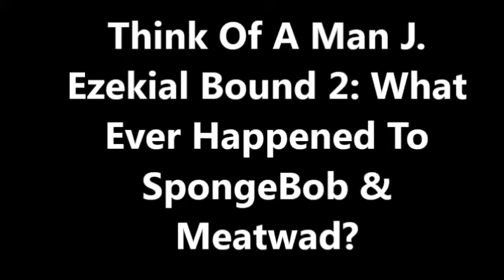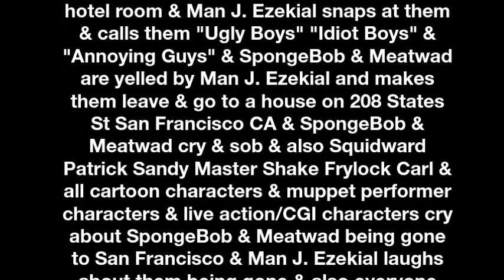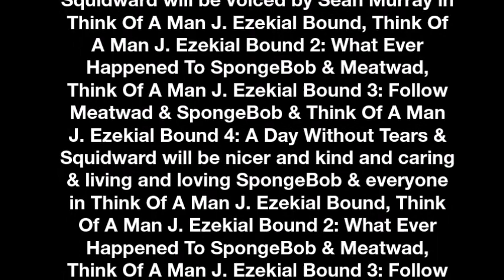Think Of A Man J Ezekial Bound 2 will become a 2nd Disney film on May 15, 2023